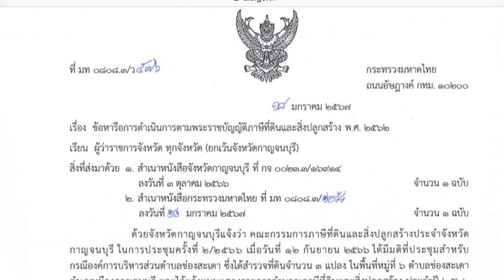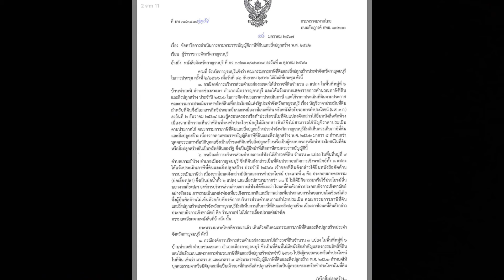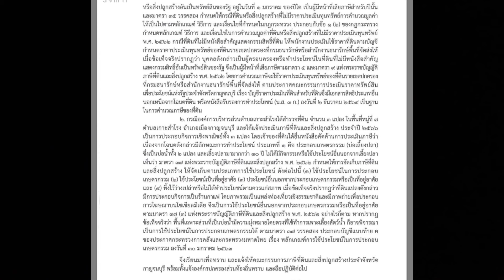ข้อหารือภาษีที่ดินและสิ่งปลูกสร้าง